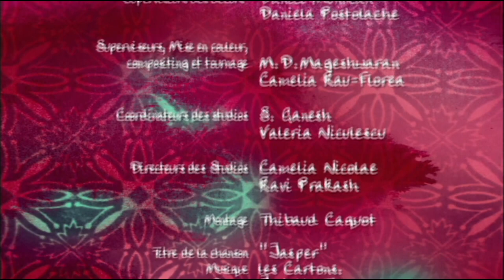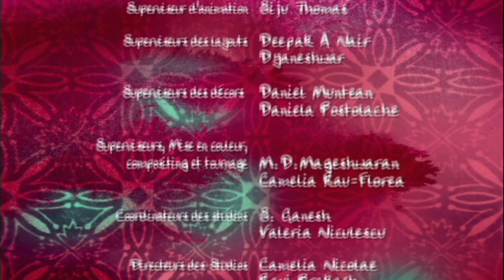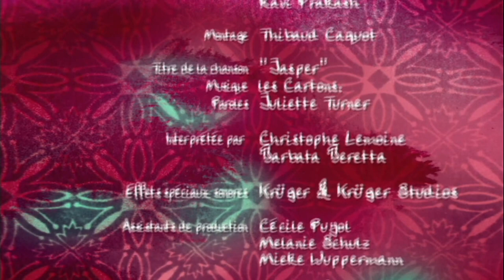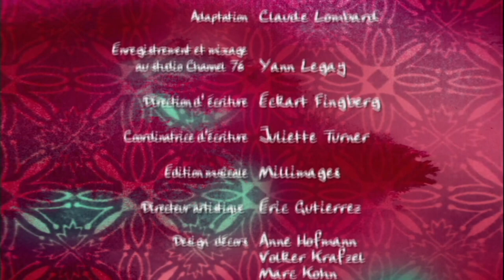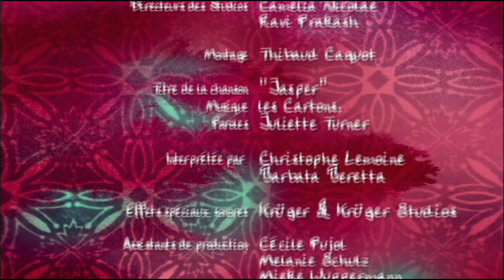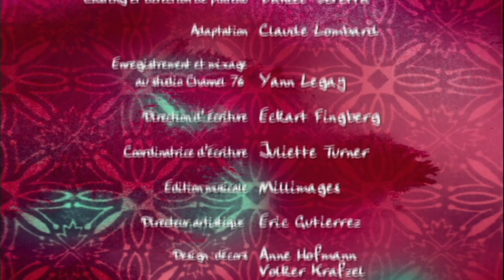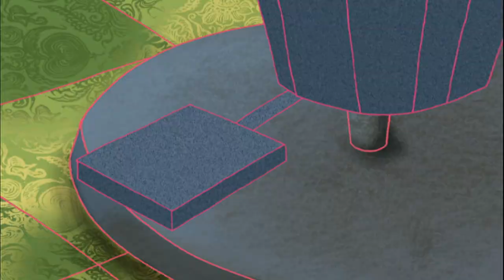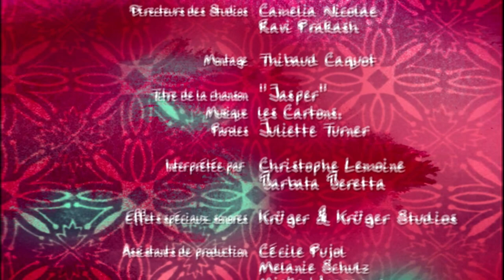1H de Jasper le Pingouin aventurier - Compilation #1 HD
Il y a encore peu de temps, Jasper vivait au Pôle sud avec sa famille, comme tous les pingouins. Un jour pourtant, sa vie bascule. Poussé par sa curiosité, Jasper s'approche un peu trop près du bord de la banquise. Tout à coup, il entend la glace craquer derrière lui et se retrouve seul sur un iceberg qui commence à s'éloigner vers le large et l'emporte jusqu'au port d'une petite ville. Jasper s'installe près d'un vieux réfrigérateur abandonné à l'arrière d'une boutique de bric à brac, parfait ! Cette nouvelle vie parait tellement passionnante qu'il décide de rester. Cependant, pour ne pas inquiéter sa famille, il envoie régulièrement un compte-rendu de ses expériences dans ce " nouveau monde ". Et quoi de plus normal que d'envoyer ses messages en jetant une bouteille à la mer.

*** Chauds les pieds ! 00:00 ***
C'est la canicule, et Jasper ne supporte plus de marcher sur l'asphalte brûlant. Son amie Emma l'emmène de toute urgence au magasin de chaussures, mais devant ce drôle de client aux pieds palmés, le vendeur est vite dépassé… Grâce à son imagination, Jasper finira par trouver chaussure… Enfin boîte à son pied !

*** Un beau coup de filet 05:29 ***
Emma offre une lampe de poche à Jasper, mais il la fait tomber dans les égouts… La force du courant emporte la lampe qui s'éloigne à toute vitesse... Heureusement, Jasper n'a pas peur de se mouiller, et en matière de pêche, c'est le meilleur !

*** Hareng pétillant, calamar à boire ! 10:59 ***
Lors de la kermesse de l'école d'Emma, Jasper décide de monter son stand de limonade maison. Mais les parfums qu'il a concoctés pour sa boisson, arôme hareng et calamar, n'attirent pas les clients attendus…

*** Drôles de pingouins ! 16:30 ***
Voyant de grandes silhouettes noires et blanches, Jasper s'empresse de les suivre : des pingouins géants ? En réalité, il s'agit simplement de spectateurs en grande tenue venus assister à un tour de chant de la diva. Pour Jasper c'est l'occasion de découvrir un univers magique, et pour le public, celle d'assister à un spectacle inattendu : un duo entre une diva et un pingouin !

*** Le malade imaginaire 22:01 ***
Emma est enrhumée. Voyant son amie se faire dorloter par sa maman, Jasper décide de l'accompagner dans sa convalescence. Mais comment un pingouin pourrait-il attraper froid ?

*** Glaces à l'eau 27:32 ***
Découvrant Jasper endormi sur ses bacs à glaces, Paolo, le glacier, est tellement surpris qu'il laisse échapper son vélo. Le précieux véhicule finit sa course dans le lac. Comment vendre des glaces à présent ? Pour aider son ami, Jasper gagne ses galons de sauveteur, et avec Emma, il s'improvise même vendeur sur l'eau !

*** Les échos de Jasper 33:03 ***
Jasper s'étonne de voir le livreur de journaux laisser tomber tous ses exemplaires un à un devant chaque porte. Toujours prêt à rendre service, il s'empresse de les ramasser, et de les rapporter au livreur… Déconfit : comment les gens pourront-ils lire à temps le journal du matin ? Foi de Jasper, ça peut se faire !

*** Douce nuit 38:34 ***
Emma propose à Jasper de camper dans son jardin : dormir sous la tente, c'est une grande aventure. Jasper fait l'expérience de passer une nuit dans ce drôle d'igloo en toile, dans lequel trouver le sommeil, est vraiment toute une aventure !

*** Bon anniversaire Emma ! 44:05 ***
Jasper a décidé d'offrir un joli cadeau d’anniversaire à Emma, mais pour cela, il doit d'abord gagner de l'argent. Il s'essaye au métier de peintre, puis de serveur, mais ne parvient qu'à mettre les pieds dans le plat ! Pendant ce temps, son amie l'attend… Et si c'était Jasper, le plus beau des cadeaux d'anniversaire ?

*** Sans interdit 49:37 ***
Quand Jasper interprète à sa manière les panneaux d'interdiction urbains, la ville prend des allures de terrain de jeux : mais attention, jouer devient obligatoire !

*** Ca décoiffe 55:08 ***
Emma n'aime pas beaucoup aller chez le coiffeur, mais avec Jasper, pas besoin de s'arracher les cheveux : quand un pingouin va chez le coiffeur, ça décoiffe !

*** Histoires sans paroles 1:00:38 ***
Jasper découvre un vieux poste de télévision dans l'arrière boutique du brocanteur. Il suffit de l'allumer pour voir des aventures extraordinaires, lui explique Emma… Et ce n'est pas un tout petit problème de réglage, qui va empêcher Jasper de vivre une aventure extraordinaire !